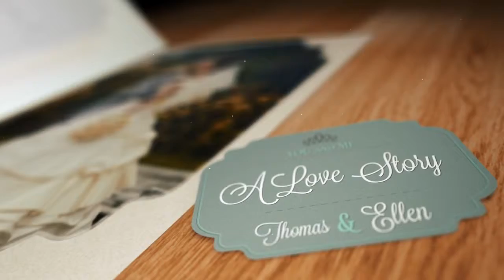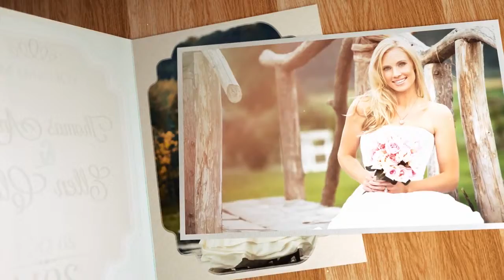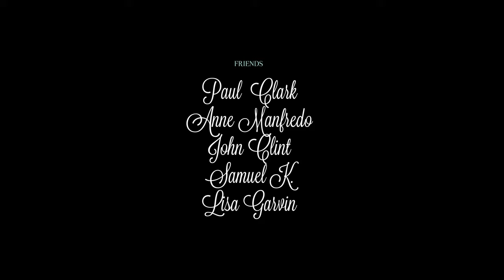After Effects Project - You and Me